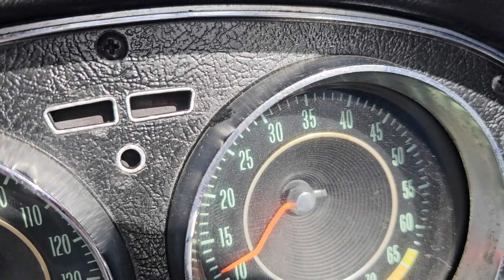1954 Chevrolet Corvette | Start Up SOLD!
SOLD!

1964 CHEVROLET CORVETTE STING RAY!
JUST SERVICED!
AMERICAN CLASSIC
BEAUTIFUL INSIDE AND OUT
RUST FREE EXAMPLE

This 1964 Chevrolet Corvette Sting Ray here at Sports Car Company is a beautiful example finished in White exterior over Navy leather interior and is powered by a 327ci ZZ4 L98 V8, four-speed manual transmission with a gorgeous restoration!

JUST COMPLETED A RECENT ANNUAL SERVICE!

This Corvette has had a beautiful restoration which includes the mechanics, interior and exterior. The cabin features bucket seats upholstered in navy blue leather along with a matching dashboard, door panels, and carpets, a central analog clock, a push-button radio, lockable glovebox, center console, and a floor-mounted shifter. It has a new retractable soft top in black. It has hideaway headlamps, split chrome-finished bumpers, and factory hubcaps with chrome-finished faux-knockoff covers.

The chrome was replaced and the bright rocker panel trim, the driver-side mirror, and the dual exhaust outlets projecting through the rear fascia look great!

Year Model 1964 Sold Mileage Exempt

Serving Collectors, Dealers & Enthusiasts
For Over 30 Years -We Deliver!